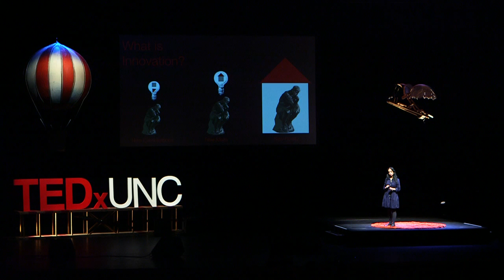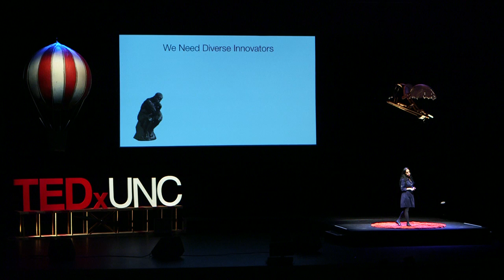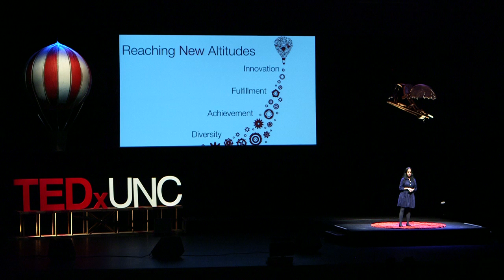Innovate by nature: Sujata Bhatia at TEDxUNC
A member of Harvard's teaching faculty, Sujata Bhatia is a physician, bio and chemical engineer, showing us to be "Innovative by Nature." Bhatia asked us when considering medical breakthroughs, not to just think of technology, such as 3D printing, but silk, corn and other natural resources. She told us how we've "Gained Altitude" when the Egyptians were the first to use silk sutures and now today we use corn to make patches for the heart. "Innovation is the combination of both new and old, where new combinations lead to new ideas and new realities."